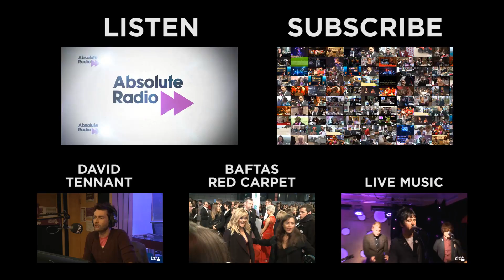Rosamund Pike: "Somebody had a Heart Attack Watching Gone Girl" | BAFTAs 2015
Rosumand Pike tells us she heard that someone had a heart attack while watching the 'most violent scene' of Gone Girl.